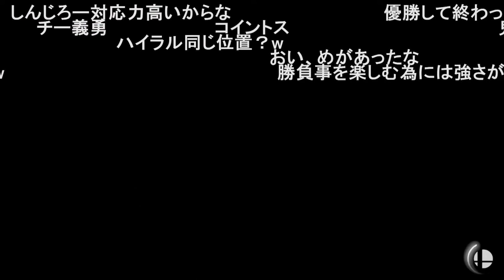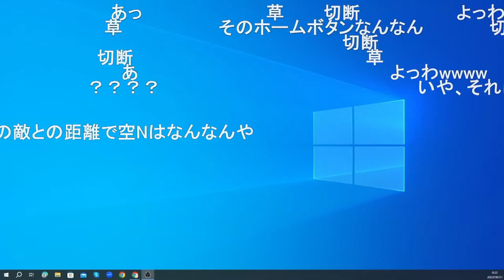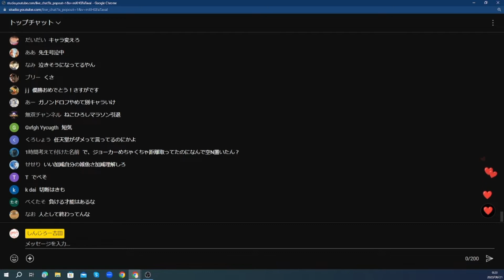柱に秒殺されてゲーム終了するしんじろー吉田【2023.06.20/スマブラSP/しんじろー吉田/切り抜き】